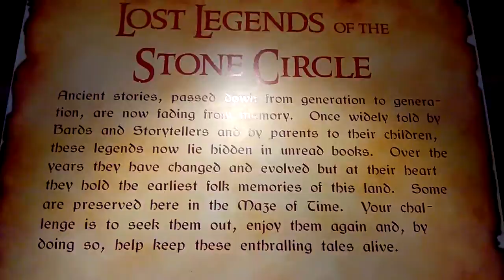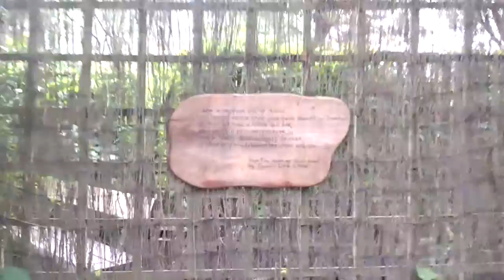Vlog 57. Lost Legends of the Stone Circle Pt. 1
Part one (the first three legends) of the Lost Legends of the Stone Circle, near King Arthur's Labyrinth in Corris. The tales include the Lady of the Lake, King Marc's ears and the tale of Blodeuwedd.